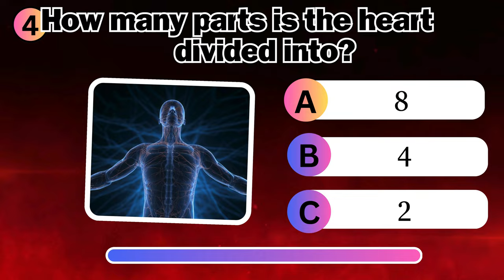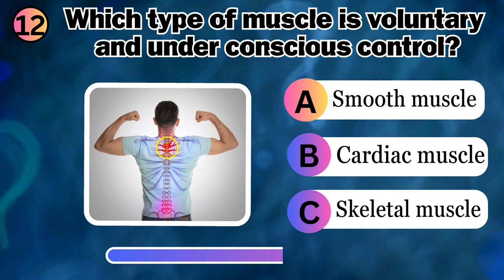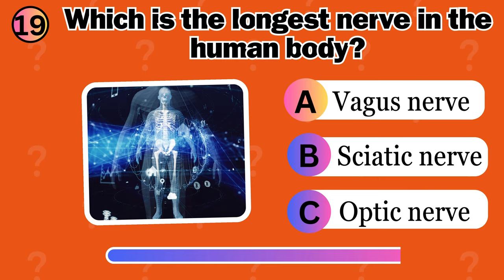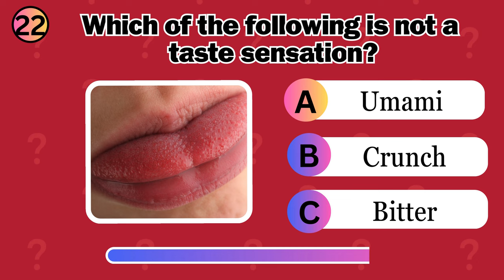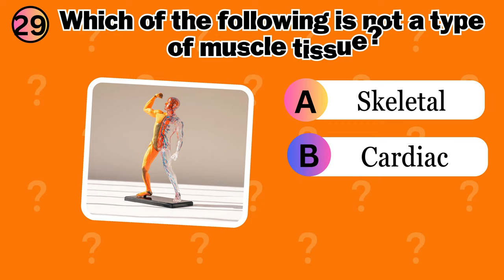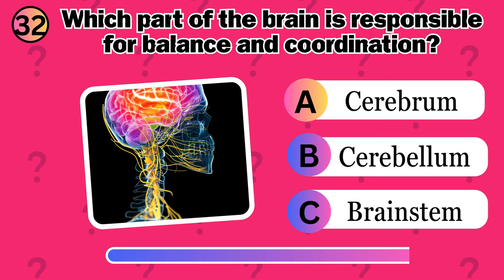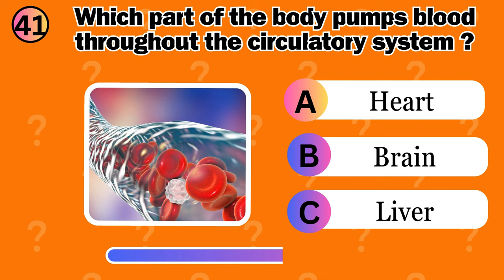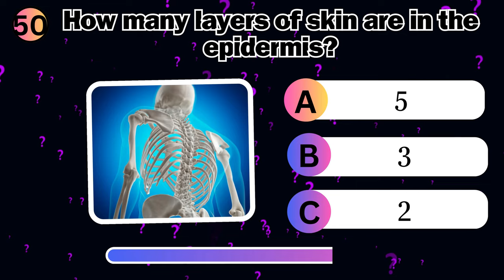Ultimate Human Body General Knowledge Quiz | Test Your IQ ! How Good is your General Knowledge ?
Welcome to the ultimate human body general knowledge quiz! Think you know everything about the body you inhabit? Put your knowledge to the test with this fun and informative quiz video. From anatomy to physiology, from organs to systems, we'll cover it all. Challenge yourself and your friends to see who reigns supreme in understanding the intricacies of the human body.